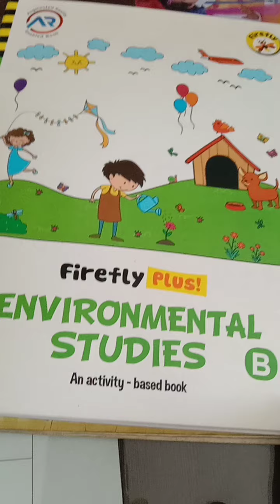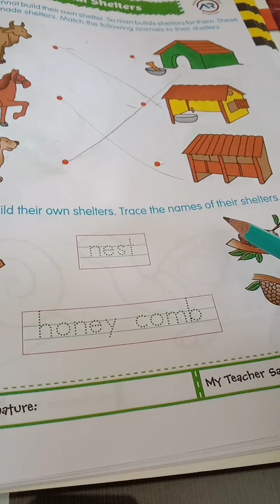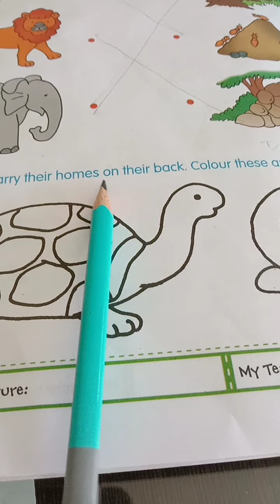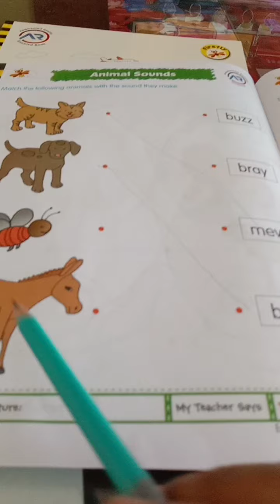Class UKG EVS work